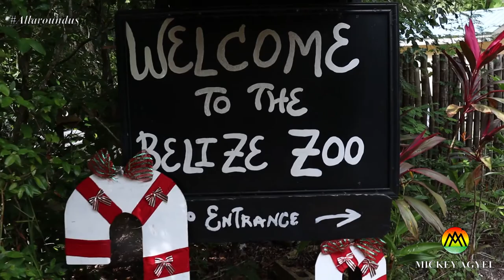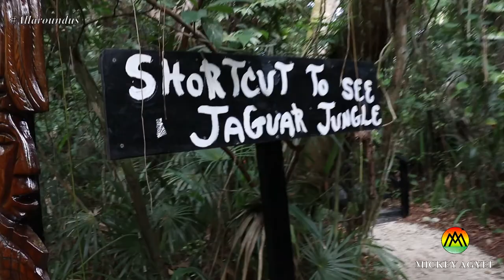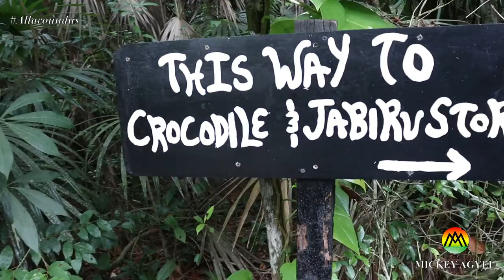Things To Do in Belize | A Trip To Belize Zoo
After a video I made about the conservation and protection of the Belize jungle and it's wildlife, I thought it will be nice to take you with me to the Belize zoo to show you some of the wildlife that can be found in Belize.

Some of the animals on show are the Boa Constrictor snakes, Jaguars, Pumas, Crocodiles and many more. I also give one fact about each animal on show.

Please come with me and enjoy!!!